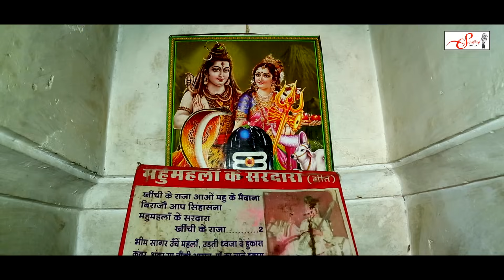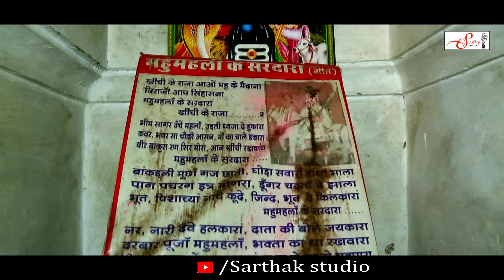JIND BABA KI ARTI | Singer SIKNDAR KOYAL II Sarthak Studio & Team Raipura 9694625050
Arti- Jind baba ki II Mahu mahal ke sardar
Recordind & Shoot by - Sarthak studio Dcm Raipura Road Opp. Petrol Pump Raipura kota
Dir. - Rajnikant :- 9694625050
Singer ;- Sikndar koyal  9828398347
Sarthak studio Managar :- Manish 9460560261
Thanks to SSt team